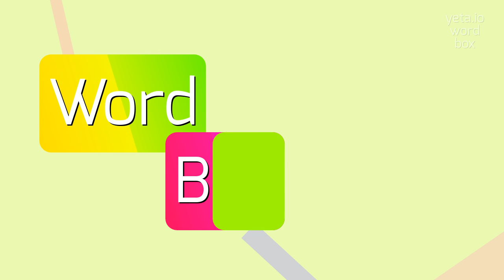How to say "chasmogamous"! (High Quality Voices)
Watch in this video how to say and pronounce "chasmogamous"!